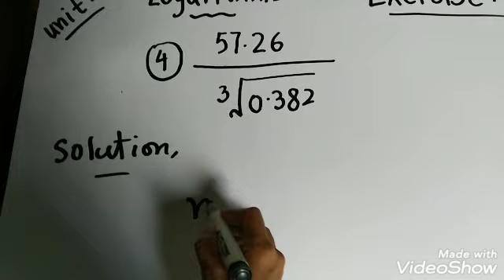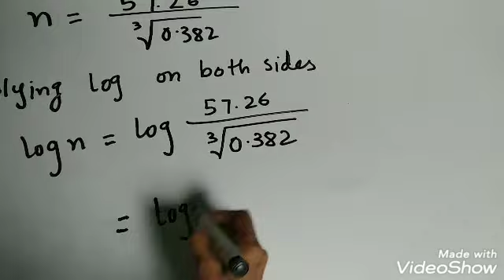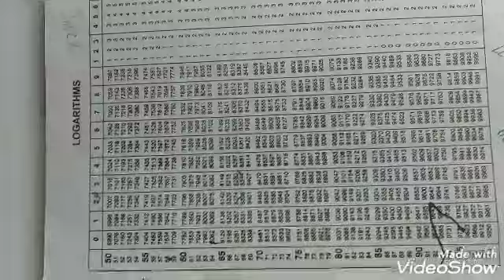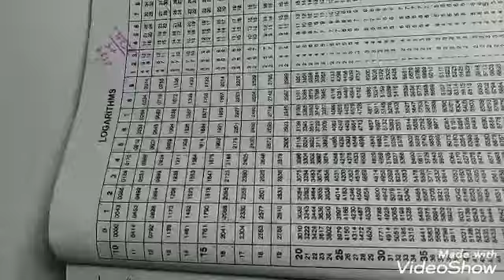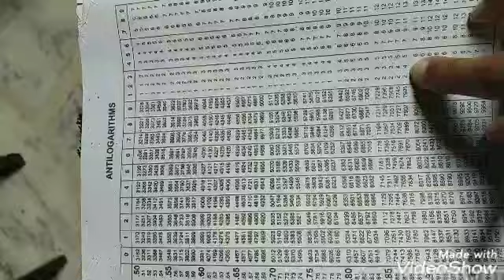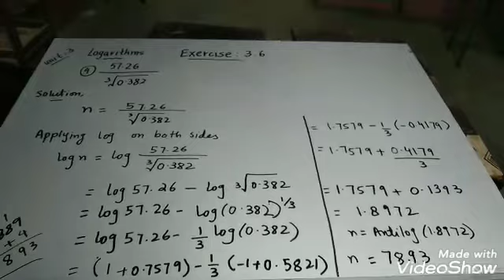Logarithms..Ex :3.6 (Q4)..Without using Calculator...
Logarithms.. Ex :3.6 (Q4)
In this video you can learn three,basic properties of Logarithm & Solving some example  To clear concept, Basic properties of Logarithm & solving questions
How to do easy calculation using log book.
In mathematics, the log is the inverse operation to exponentiation, just as division is the inverse of multiplication and vice versa. That means the log of a number is the exponent to which another fixed number, the base, must be raised to produce that number. In simple cases the logarithm counts factors in multiplication. For example, the base 10 logarithm of 1000 is 3, as 10 to the power 3 is 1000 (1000 = 10 × 10 × 10 = 103); 10 is used as a factor three times. More generally, exponentiation allows any positive real number to be raised to any real power, always producing a positive result, so the logarithm can be calculated for any two positive real numbers b and x where b is not equal to 1. The logarithm of x to base b, denoted logb (x) (or logb x when no confusion is possible), is the unique real number y such that by = x. For example, log2 64 = 6, as 64 = 26.